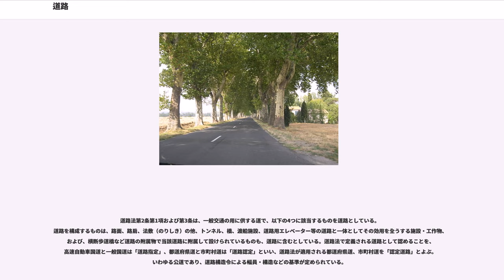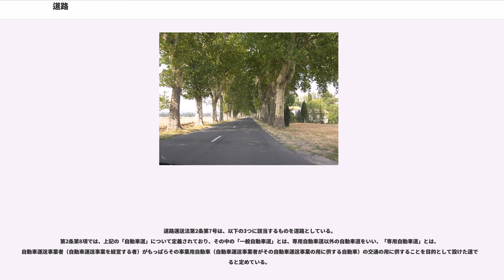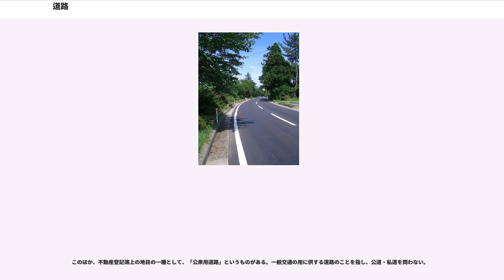道路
道路（どうろ、ラテン語 strata、 フランス語 、ドイツ語 、英語 road）とは人や車両などが通行するための道、人や車両の交通のために設けられた地上の通路である。

英語のroadは道全般を指す言葉である。street は都市部の道路（街路）を意味する言葉として用いられるので、結果としてroadのほうは街と街を結ぶ道を指すことは多い。

道路は、表層・基層・路盤などの舗装体と、それらを支える路床とからなる。

「道路」の文字が初めて使用された記録は、紀元前1000年頃の古代中国王朝である周の時代の経典『周来』だといわれる。春秋時代の思想家である孔子の言行録『論語』や、三国時代の史書『魏志倭人伝』のなかにも使用例が見られ、古くは漢語から始まった言葉である。日本では、明治時代の文明開化期以降に一般に使用されるようになったとされるが、江戸時代の俳人で知られる松尾芭蕉の『おくのほそ道』の一節に、すでに「道路」という言葉の記載が見られる。

狩猟採取を行っていた原始社会では動物の移動にともなってできるけもの道が狩猟民らによって利用される場合もあった。そして、もうひとつの原初的な道は「踏み分け道」である。人が生きていくために木の実を採ったり狩猟に出たり、あるいは魚を捕りに行ったりしながら、何度も同じところを行き交うことをくり返すうちに、地面は踏み固められて自然と草が減って土が出た筋状の「みち」になった。人類が農耕を始めて集団で定住し、そうした集落間で物や情報の交換や婚姻などが行われるようになると人の往来が頻繁になり、初めは人ひとりがやっと通れた道が何人もが行き交うことで幅の広い道へと変わり、生活していく中から自然発生的に発展していった。最初の素朴な道は土が見える状態だった。

現在発見されているなかで「最古の道路整備跡」とされることのあるものには、イングランドにある の土手道があり、紀元前3800年頃に遡る。

土の道は晴天時に特に不自由は無いが雨天になるとぬかるんで泥道になってしまい歩くことが困難になってしまう。それを防ぐために舗装が行われるようになった。

人の手による舗装の最古のものとしては紀元前4000年頃のものが発見されている。

古代のエジプト人は石畳の道を整備し、ギザの大ピラミッドの構築用資材の運搬に用いた。古代の中国人は紀元前1100年代頃以降、大規模な街道を整えたが、その一部は石畳として整備した。紀元後20年までには、その距離を40,000kmにまで伸ばした。

インカ人たちは伝令たちがアンデス山脈を伝っていけるようなインカの街道を張り巡らせた。マヤ人たちもヨーロッパによる新世界発見以前にメキシコで石畳の道路網を張り巡らせていた。

日本では三内丸山遺跡（縄文時代 紀元前3500年 - 2000年）に幅12メートル、長さ420メートルの舗装された道路が発見されている。

古代文明が発達し、国家が誕生すると道は計画的に作られていくようになった。中でもローマ帝国が建設したローマ街道は、最も大規模で組織的なものとしてよく知られ、その道路網の総延長は約29万km、うち主要幹線は8万6000kmにもおよんだ。「すべての道はローマに通ずる」ということわざがあるように、道路の性格は軍事色、政治色が強いもので、ローマ市を中心とする広大な領域に、幅が数mほどある平坦な道路を放射状に敷き、都市間を最短距離で結ぶため直線的にひかれた。中でも有名なのは、紀元前312年にアッピウス・クラウディウス・カエクスの命令で建設が始まったアッピア街道で、道路幅は15m、敷石舗装を施した本格的なものであった。

このほか地中海のクレタ島やマルタ島の残る古代道路は、紀元前2000年頃のものといわれ、またアケメネス朝ペルシア帝国の王の道は、紀元前約500年頃のダレイオス1世の時代に、メソポタミアの首都スーサ（現イラン国内）から小アジアのサルディス（現トルコ国内）へ至る約2500kmにおよぶ帝国を縦貫する計画道路が造られた。

東アジアの古代中国においては、紀元前220年までに秦の始皇帝によって馳道（ちどう）とよばれる大規模な道路網の建設が始められた。建設期間10年ほどの間に造られた馳道の総延長は、現代中国の公式記録とも言われる『中国公路史』によれば1万7920里（約7481km、秦時代の1里は417.5m）とされ、『漢書（かんじょ）』では「道幅は50歩（約70m）、路側に3丈（約7m）ごとに青松を植えた」とされる。始皇帝は、馳道建設の終わり頃に直道（ちょくどう）という、首都咸陽（かんよう）から北...